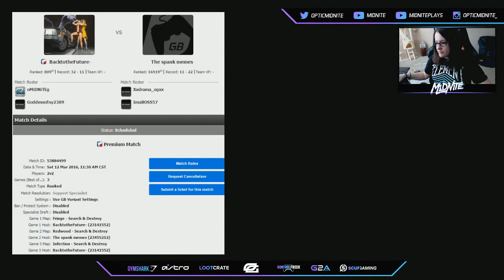SnD GB's - Part 67 - HILARIOUS MAP (BO3 GAMEBATTLES)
Cassie's YT & Stream
• • Stuff I use • •
GameBattles is the world leader in online video game competition for all major platforms.
Call of Duty: Black Ops III is a military science fiction first-person shooter video game, developed by Treyarch and published by Activision